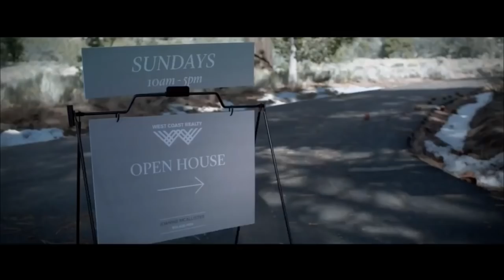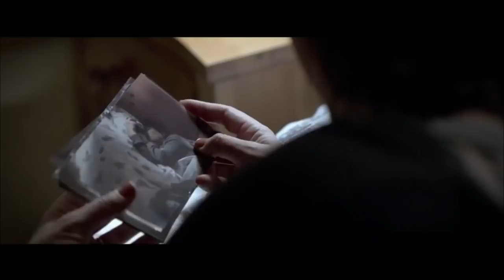VENDE-SE ESTA CASA Trailer Brasileiro LEGENDADO Filme (2018) Dylan Minnette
Após a morte do pai, o adolescente Logan Wallace (Dylan Minnette) e sua mãe, Naomi Wallace (Piercey Dalton), se mudam temporariamente para uma casa à venda, buscando superar o trauma familiar. Eles precisam apenas organizar um dia de "portas abertas" para acolher potenciais compradores do imóvel. Depois deste evento, Logan e Naomi começam a perceber presenças estranhas dentro da casa.